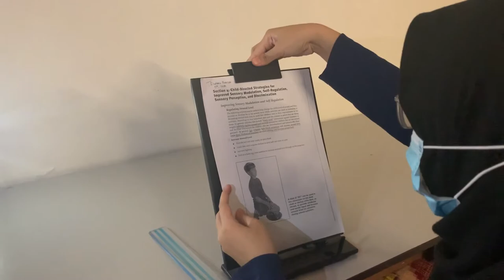Non Optical Device - Posture and Comfort Maintenance